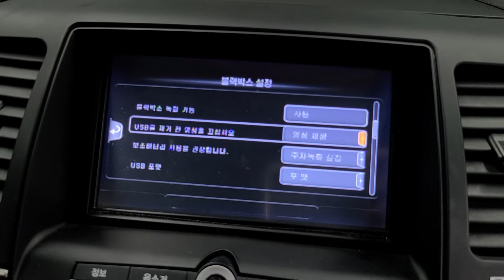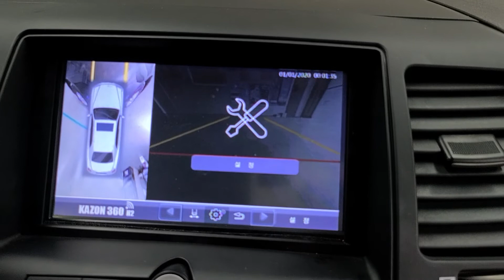오피러스 카존어라운드분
오피러스 2009년
만도 지니 7인치 모니터에 적용
적용제품

4채널 블랙박스 레코딩기능
메모리리 10G 내정 추가 메모리 적용가능

취급문의. 기술교육문의 (주)네비킹